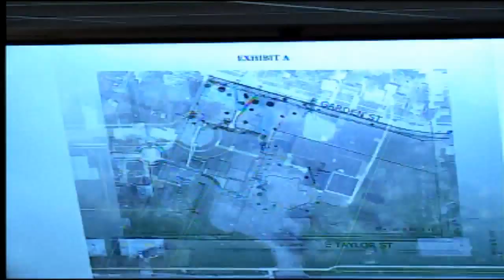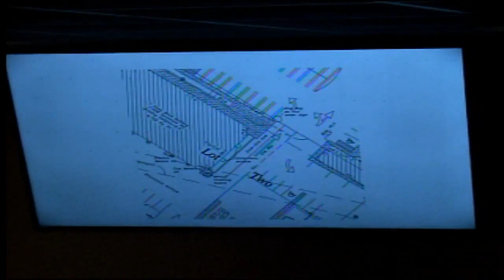Planning & Zoning Commission Meeting 2/19/2020